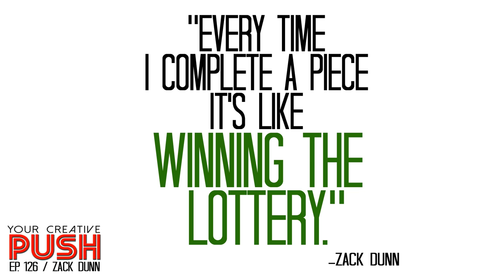Zack Dunn: LOOK BACK and COMPARE! [Your Creative Push Ep 126]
Your Creative Push Episode 126: "LOOK BACK and COMPARE" (Interview with Zack Dunn)

Zack Dunn is an oil painter from Reading, PA who specializes in dark art.  And not just any dark art, but the kind of dark art that will make you remember all the long-forgotten, repressed nightmares from your childhood.

In this episode, Zack discusses:

-How he got started with dark art as a coping mechanism after coming back from his tour of Afghanistan.

-How painting always helps with the day-to-day stress of life.

-How he deals with criticism of his work.

-The value of having fans who support him wholeheartedly.

-His strategy for painting over his pieces that haven’t sold in a year.

-How he wants to show himself and other people how much progress you can make if you put in the time dedication into your art every day.

-The importance of looking back into the past and comparing it to your present like a “before” and “after” picture when you are trying to lose weight.

-How he hasn’t encountered too many “hard times” from anyone in the art world, as everyone has been extremely supportive and patient.

-What art and creativity brings to his life.

-The story of his piece “Valak” from The Conjuring and how the director, James Wan, reached out to him to tell him how much he liked it.

Zack's Final Push will inspire you to be in it one-hundred percent!

Quotes:

“I was looking into other ways to cope than medication.”

“Painting always helps.”

“I kinda get lost in it and forget the world around me.”

“It’s awesome.  I love my fans and the support they give me.  I owe everything to them.”

“It’s your life, it’s your goal, it’s your dream.  You can’t let people influence that because they don’t own you.”

“You have to want to get better.”

“I try to show people the changes that just one year of dedication can do if you really put yourself through it.”

“You really have to put those comparisons together so you can see the changes.”

“A lot of artists will say that paintings are like their kids.  You created it.  It’s a part of you.”

“Every time I complete a piece it’s like winning the lottery.”

“I learned art through my generation and a couple generations before me.  That’s about it.”

“Don’t let people get in the way.”